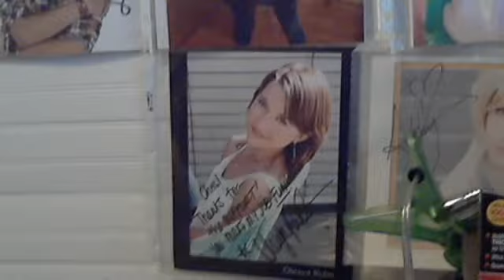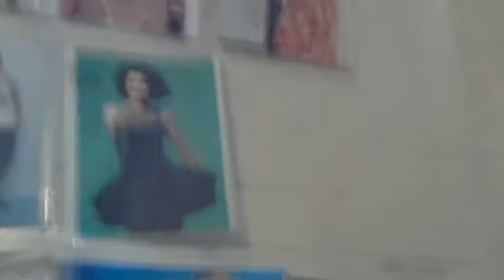Video for TheStout79's Sub Contest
My video for TheStout79 sub contest